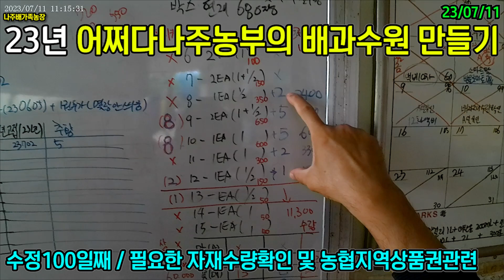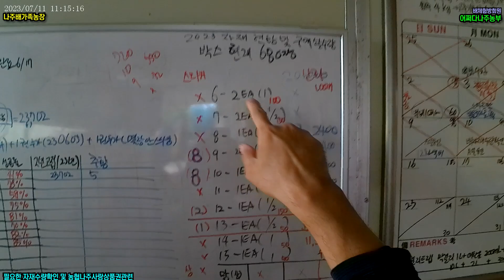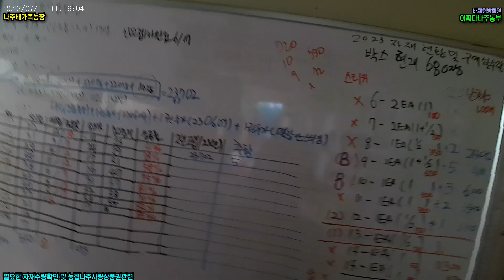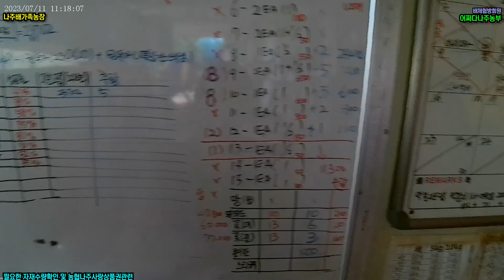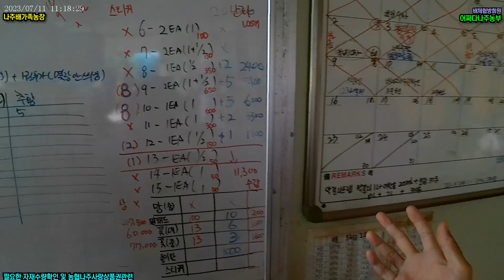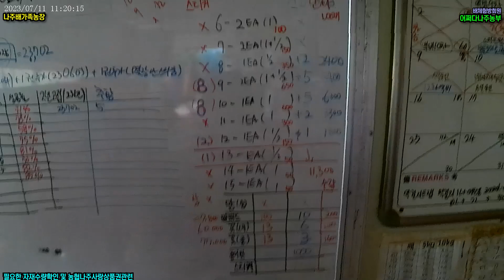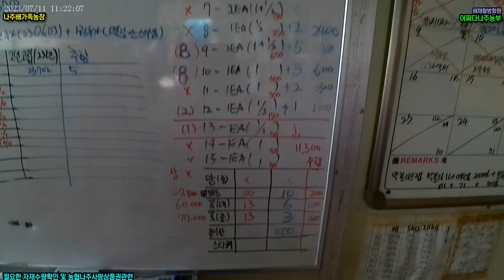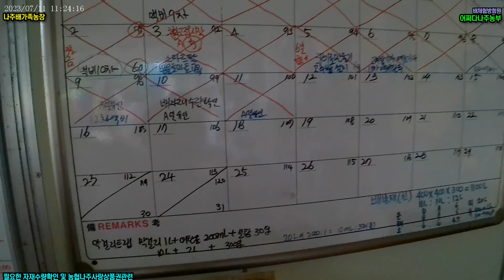23년배과수원만들기 94 - 자재수량 확인 및 농협나주사랑상품권관련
23년배과수원만들기 94 - 필요한 자재수량확인 및 농협나주사랑상품권관련

배 작업시 필요한 자재수량 확인과 농협나주사랑상품권 관련해서 이야기해 보았습니다.

배 수정 100일째

  1) 필요한 자재수량확인 및 농협지역상품권관련

-안내